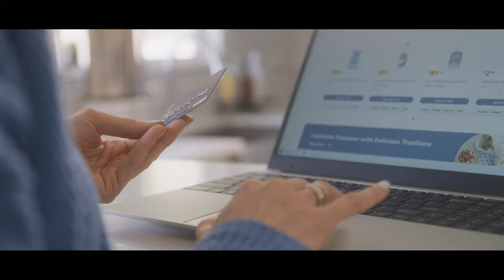The Commerce Collection | Small Business and Boutique Stock Video Footage in HD and 4K by FILMPAC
Small Business and Boutique Stock Video Footage is our focus for this week's new content release called: The Commerce Collection.
FILMPAC offers world-class, themed stock video footage of spring, intuitively packaged so it fits together in post-production. To see the whole Commerce Collection, head over
Transactions, small-businesses, online shopping, city lifestyle and much more in this week’s featured newly published footage: The Commerce Collection
Royalty-free is a professional industry term that means that after you pay the licensing fee, you do not have to pay additional royalties that may be due depending on the amount and type of use. You cannot use clips from this video for free and must pay a licensing fee to download FILMPAC footage legally.